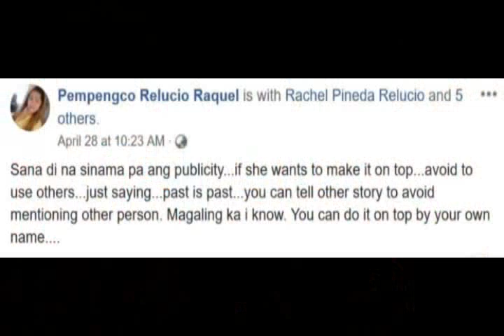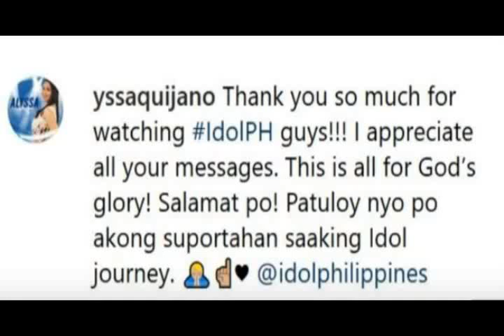Nanay ni Charice NAGALIT kay Alyssa Quijano Idol Philippines April 28 2019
Alyssa Quijano Araw Gabi Idol Philippines Audition